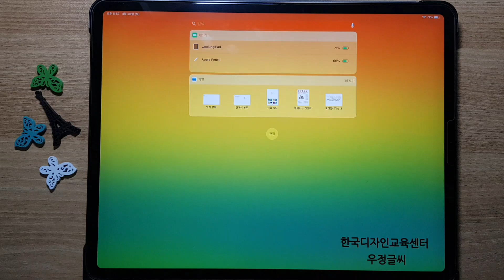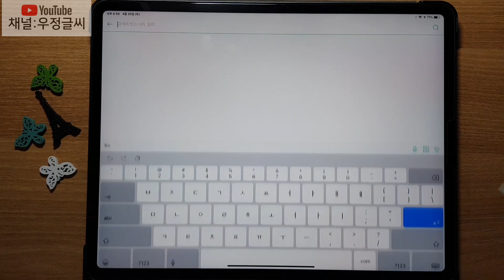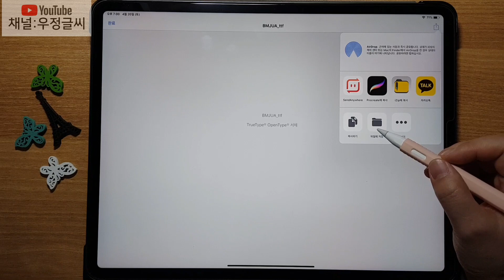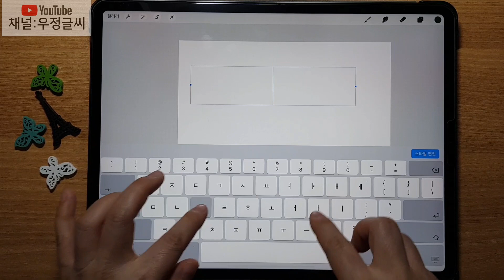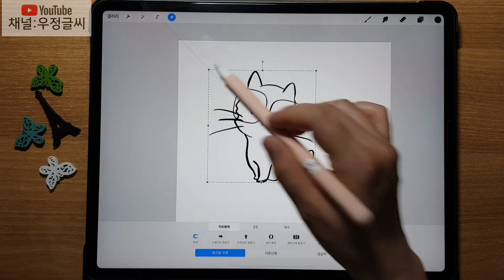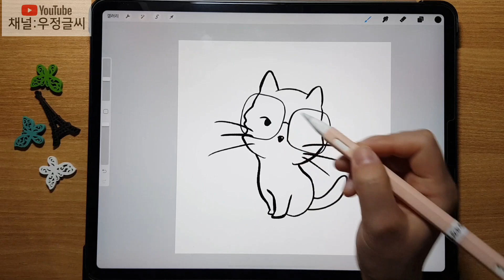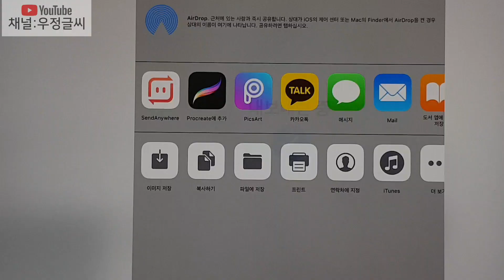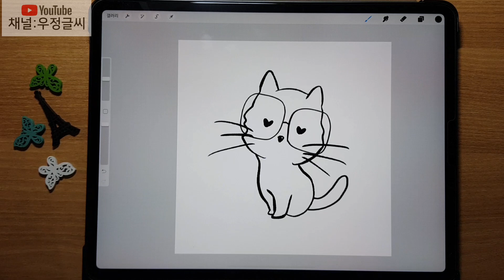프로크리에이트 강좌 움직이는 이모티콘 만들기 gif text 텍스트 procreate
이번에 업데이트된 프로크리에이트
텍스트 text 추가 기능과 레이어 공유 기능
그리고 gif 움직이는 이모티콘 만들기 까지~
이번 프로크리에이트 업데이트는 정말 멋지네요!
procreate